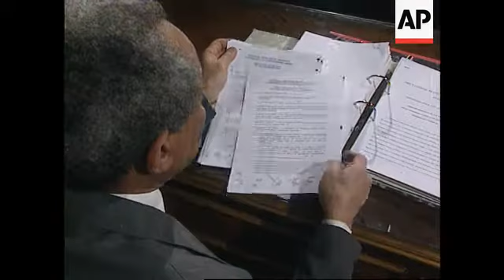Egypt - Sudanese Opposition On Upcoming Election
(3 Mar 1996) T/I 11:00:53

Ten million Sudanese go to the polls from March 6-17 to choose a
president from 41 candidates, and to elect 275 members of
parliament from more than 1,000 hopefuls. 125 Islamists have
already been appointed to the 400-seat Popular National Congress
by decree.
Many prominent Sudanese live in exile. The National Democratic
Alliance co-ordinates opposition to the regime from the Egyptian
capital, Cairo. The NDA General Secretary, Dr Farouk Ahmad Adam,
in an interview with WTN, described events in Sudan as a
'theatrical farce', and said they had no relation to the will of
the Sudanese people.

SHOWS:

CAIRO, EGYPT - RECENT

vs general views of cairo
sot - Farouk Abu Issa, official spokesman for the Sudanese
opposition, National Democratic Alliance (NDA) - "... these
elections are a big joke..."
vs Al-Tijani Al Tayeb Babikeek, member of the Communist Party of
Sudan and representative of NDA, looking through papers
sot - Al-Tijani Al Tayeb Babikeek - " These elections are fake,
because no real elections can be run without freedom of
parties... of movement, freedom of defending one's ideas and
programs... they will not solve the question of the war in the
south... of the economy..."
sot - Dr. Farouk Ahmad Adam, Deputy Secretary General, NDA - in
Arabic - "... we consider what is going on in Sudan a
theatrical farce, not at all serious, and has no relation to
the will of the Sudanese people, since this will is entirely
unrepresented... we therefore consider that these elections are
taking place under coercion, as there is no freedom in it
whatsoever."
vs meeting at the Cairo Headquarters of the United Democratic
Party, led by Dr. Farouk Ahmed Adam, to discuss mass media
strategy of the NDA.

2.53 ends.